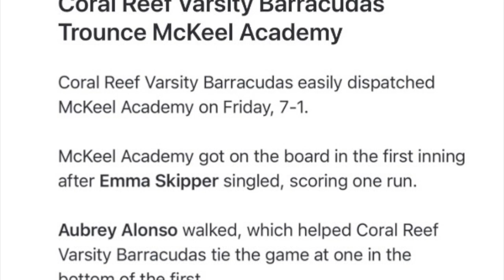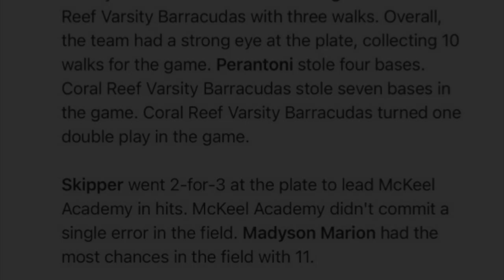Coral Reef Barracudas vs McKeel Academy Wildcats March 8 2024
Coral Reef Barracudas vs McKeel Academy Wildcats
Bartow Home of Champions